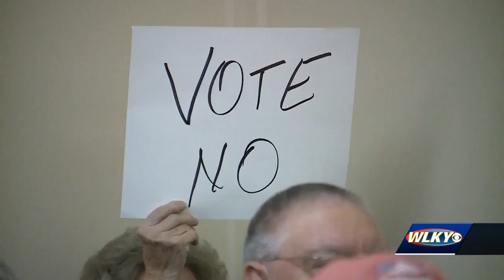Charlestown City Council tables sewer ordinance after public backlash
People in Charlestown flooded Monday's city council meeting opposing the creation of a separate sewer board. Many believed a lame duck council was rushing the measure through before new council members and a new mayor were seated.